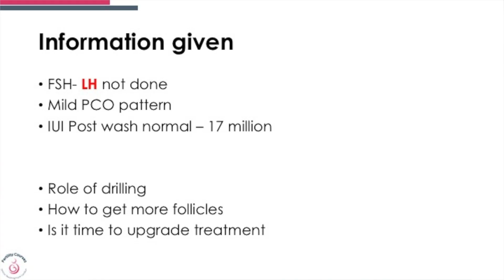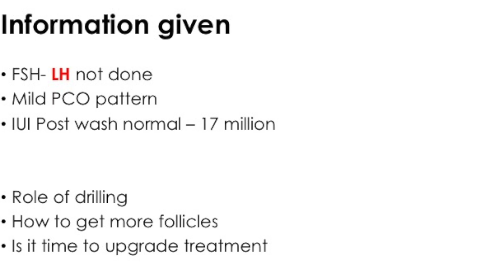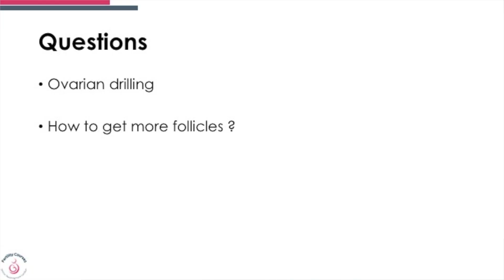Unexplained Infertility and questions about ovarian drilling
Questions answered about a case of unexplained infertility . The role of ovarian diathermy is explained in brief